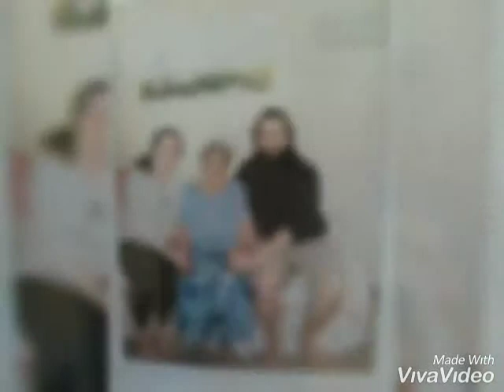Cynthia Cribb Memorial Video 1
Cynthia Cribb Memorial Video 1 - Made by Terilee Tarawa